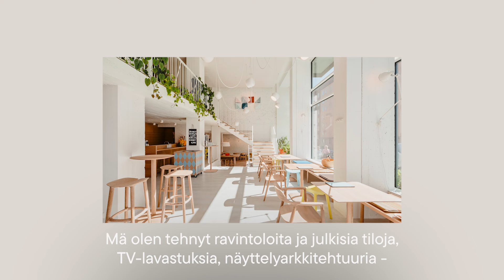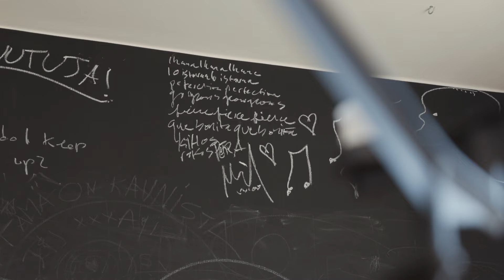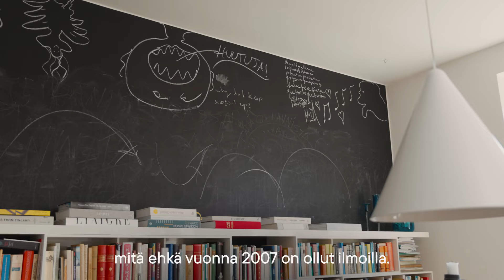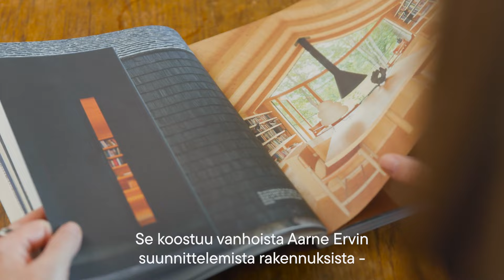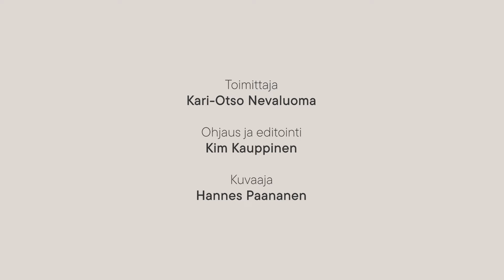Petra Majantie & kokonaisvaltaiset elämykset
Sisustusarkkitehti Petra Majantie on viihtynyt pitkään Helsingin Munkkiniemessä 1930-luvun funkishenkisessä kerrostalossa. Ensisilmäyksellä liki valkoinen koti yllättää jokaisella uudella katseella. Liitutauluseinät, isoisän täytetty pöllö, isoäidin tekstiilit, Thonetin wieniläissohva ja lukuisat taidekirjat kertovat elämästä, joka on täynnä tunnetta ja elämyksiä. Kaiken huipentaa jättiläismäinen kristallinauha olohuoneen seinällä.

Petra Majantien haastattelu on osa Avotakan ja Meillä kotona -sivuston Kylässä sisustusarkkitehdillä -videosarjaa. Minidokumenteissa tapaat kuusi sisustusarkkitehtia, jotka tekevät sekä esteettisesti että toiminnallisesti hyviä tiloja ja muokkaavat suomalaista sisustuskulttuuria yhä paremmaksi. Sarja kertoo siitä, mikä on heille työssä merkityksellisintä ja ennen kaikkea, miten he itse asuvat. Mitä he kodeistaan ajattelevat ja miten ne eroavat muille tehdyistä sisustuksista – vai eroavatko?